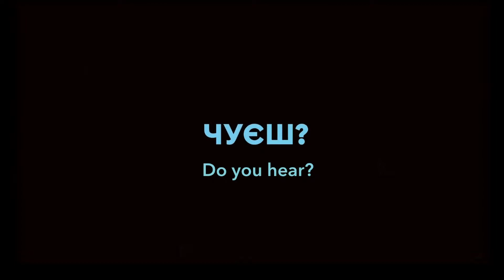Rosanne Cash & Gretchen Peters - Ukraine's Voices of Children Foundation Benefit Live Stream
UPDATE: To date we have raised nearly $20,000 for Voices of Children from two live streamed concerts. Your generosity is overwhelming and so appreciated. I am closing the donation links which go to me and replacing them here with the donation link to Voices of Children in English, which will allow any latecomers to donate directly

My heartfelt thanks to everyone.

- Gretchen

Rosanne Cash and Gretchen Peters will perform a very special live streamed concert, with all proceeds benefiting Ukraine's Voices of Children Foundation